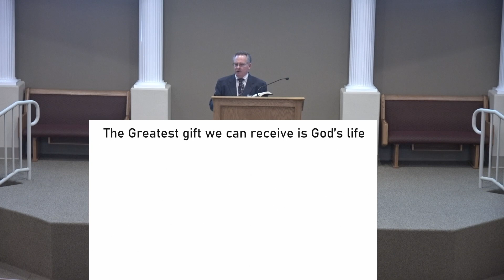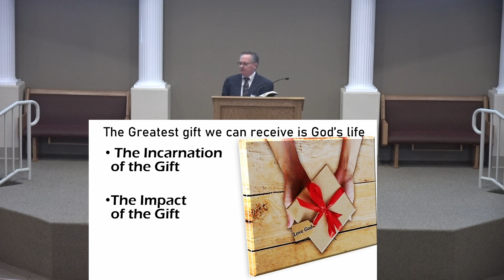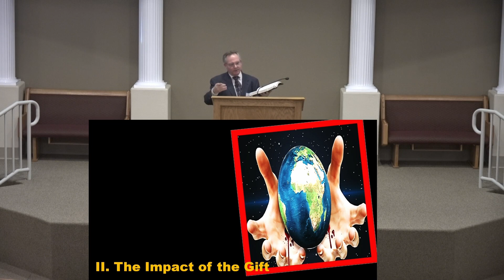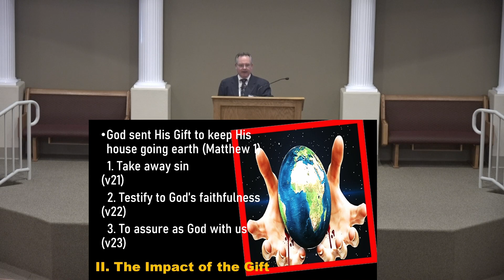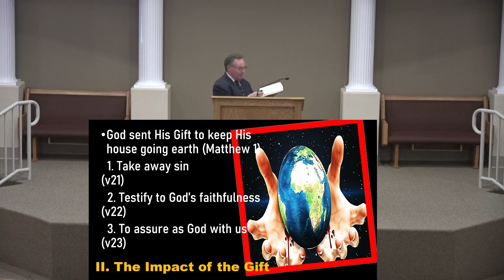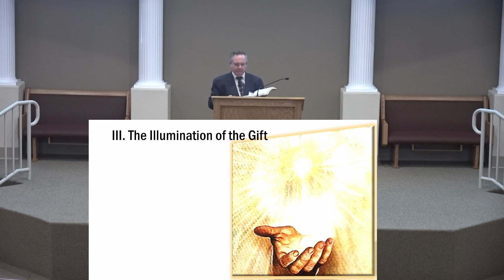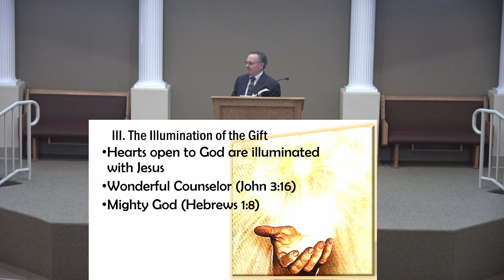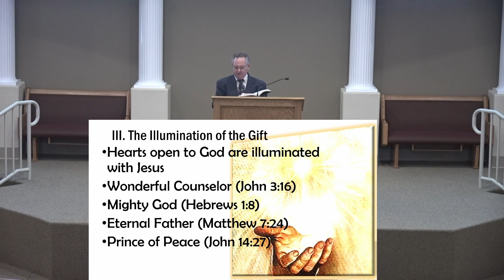Shining Gift - Isaiah 9:1-7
Sunday Morning Sermon for December 25, 2022